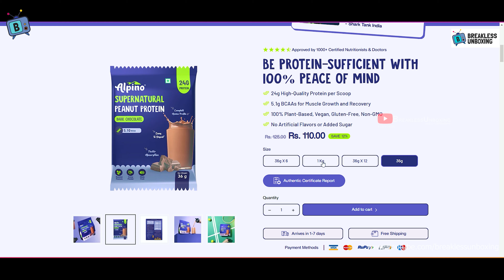Alpino Supernatural Peanut Protein Powder Review | Best Protein In India | 24g Protein | 100% Vegan